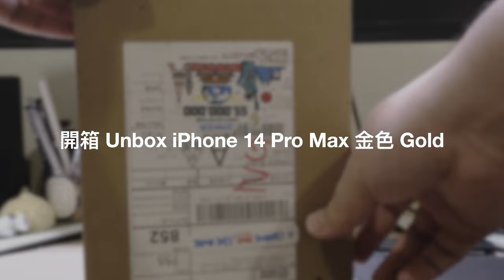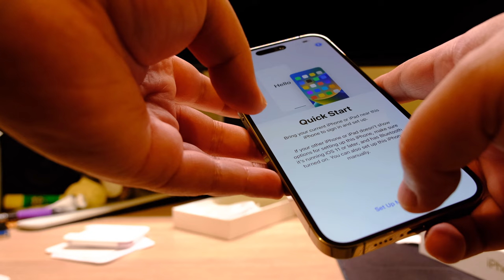開箱 Unbox iPhone 14 Pro Max 金色 Gold